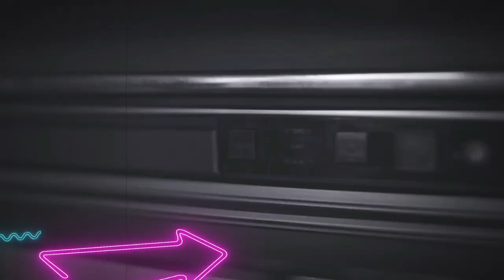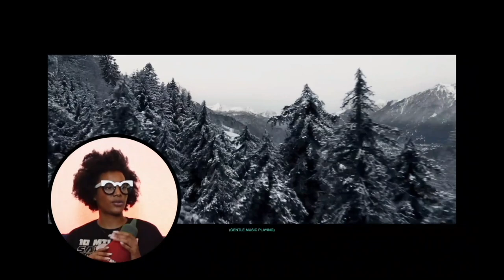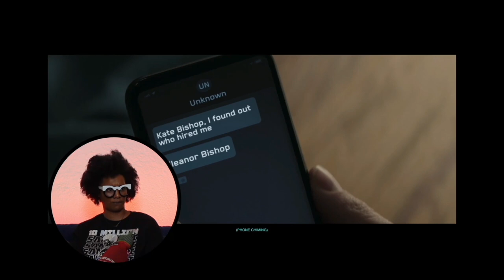MARVEL STUDIOS’ HAWKEYE EPX 4 & 5 REACTION | YES, IT’S MY BAE YELENA!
MCU fan Kendra reacts to Marvel Studios’ Hawkeye, Episode 4: “Partners, Am I Right?” and Episode 5: “Ronin” for the first time! The moment I was waiting for — I KNEW Yelena would show up eventually, even avoiding spoilers and she did not disappoint! And KINGPIN?! Wow. I feel spoiled. Stick around after the reaction for my thoughts on the episodes!

WARNING: I GET REALLY BUCK, SO BRACE YOUR EARS, HEADPHONE USERS. THIS! IS! NOT! A! QUIET! REACTION!

“Hawkeye” is owned by Marvel Studios and Disney.

The song "Future Behold" (intro/outro) by Daniele Musto is licensed by Soundstripe (YOUTUBE CODE: WS9NWWOHEJY71ODN).